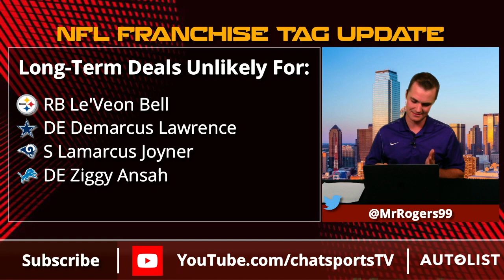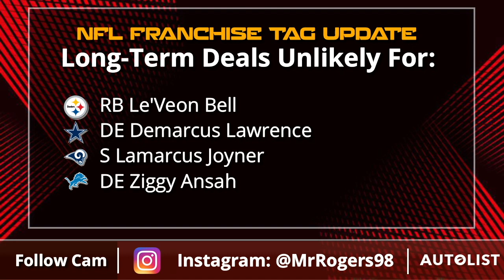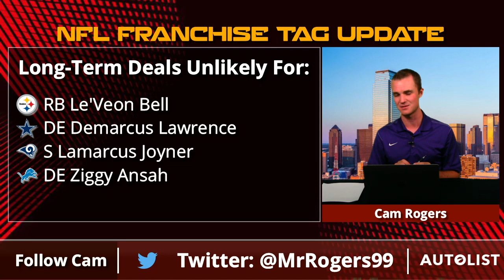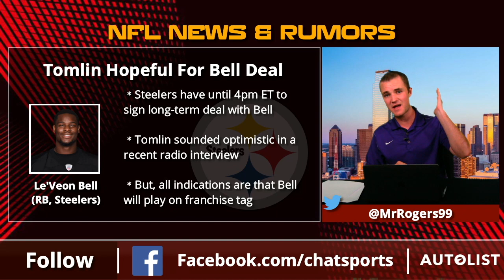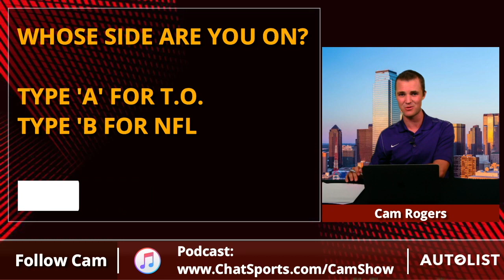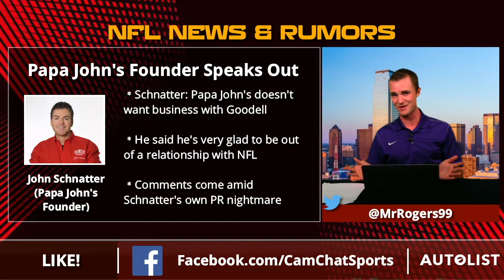NFL News & Rumors: Le’Veon Bell Contract, Papa John's vs. Goodell, & Terrell Owens Skipping HOF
NFL news and rumors featuring Le’Veon Bell’s contract situation along with Demarcus Lawrence, Lamarcus Joyner and Ziggy Ansah. The deadline to get a long-term deal done is today at 4pm ET. All four players are expected to enter 2018 on the franchise tag. Plus, Todd Gurley calls out the state of the NFL’s contracts - arguing that they should be fully guaranteed much like the contracts in the NBA. Meanwhile, Terrell Owens is boycotting the Hall of Fame Enshrinement Ceremony, Mike Tomlin is confident in a long-term deal for Bell, and Papa John’s founder John Schnatter calls out Roger Goodell. All of the latest NFL news and rumors right here on The Cam Rogers Show.

This edition of The Cam Rogers Show is presented by Autolist -- Go to browse the largest source of inventory on the web or download their top-rated mobile app for iPhone or Android!

The Cam Rogers Show originally aired live at 10am ET on 07/16/18 on the Chat Sports Facebook and live on YouTube You can catch The Cam Rogers Show every Monday, Wednesday, and Friday live from 10am ET-11am ET.